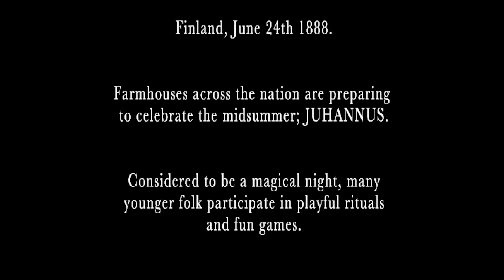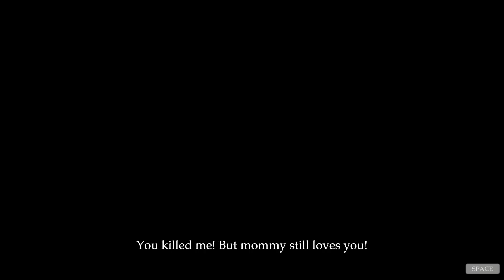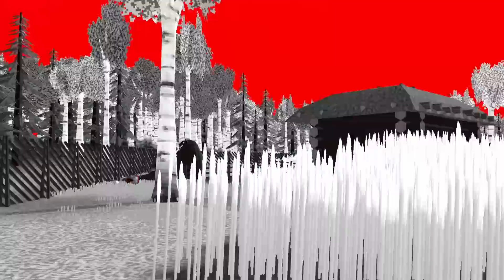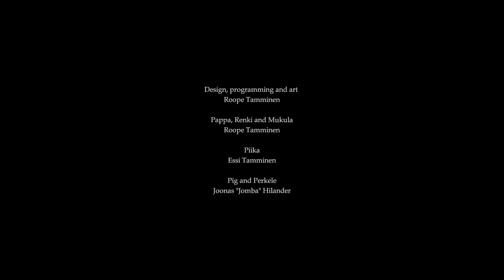STAYING THE NIGHT AT A HAUNTED VILLAGE.. MOTHER IS COMING FOR ME. - HUNSVOTTI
Hunsvotti a horror game released in the new Dread X Collection 5 Finland, 1888. The locals are celebrating Juhannus, a nightless night in midsummer said to hold magical power. A ritual must be completed.